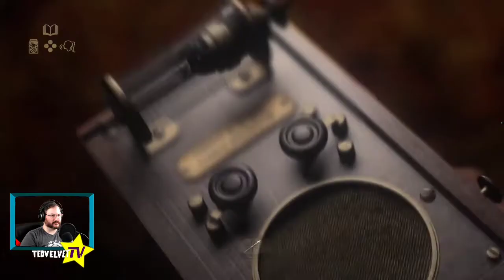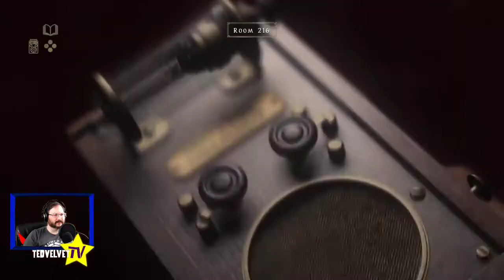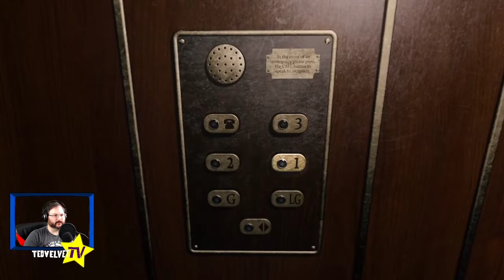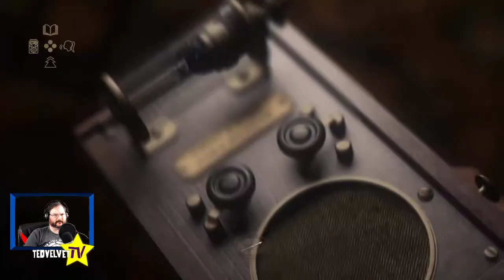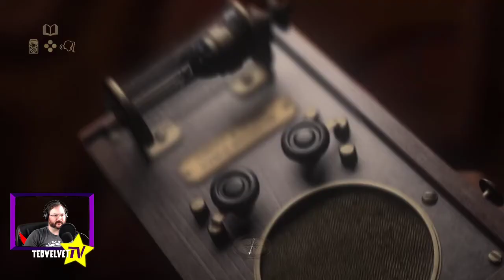At Dead of Night Part 8 | The Great Hugo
Have you tasted the endless power of The Great Hugo? Ted has.